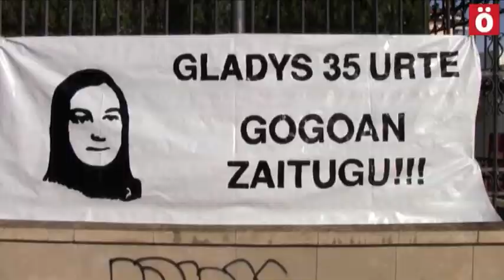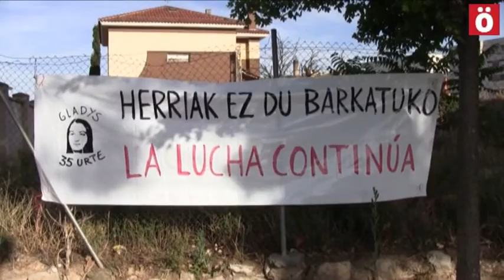Homenaje a Gladys del Estal en el 35 aniversario de su asesinato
Homenaje a Gladys del Estal en Tutera el 35 aniversario de su asesinato a manos de un guardia civil durante una protesta ecologista en la localidad navarra.